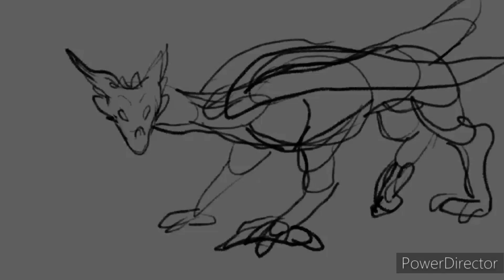Dragon animation practice